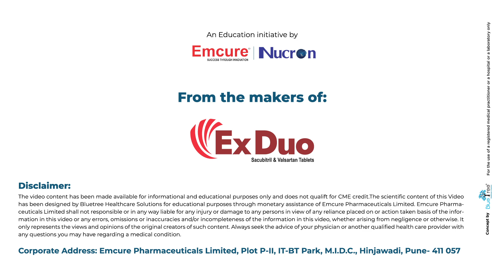Dr. Sameer Dani at "VOICE OF IMPACT" by EMCURE PHARMACEUTICALS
EMCURE Pharmaceuticals Presents  "VOICE OF IMPACT"

In Conversation with  Dr. Sameer Dani, from Ahmedabad.

Dr. Sameer Dani is an Honorable Cardiologist of more than 32 years of experience in Ahmedabad. He is the Director of Department of Cardiology in Apollo Hospitals, Bhat, Gandhinagar.

He shares his insights on

1. How to Manage Heart Failure patients and The Role of ARNI?